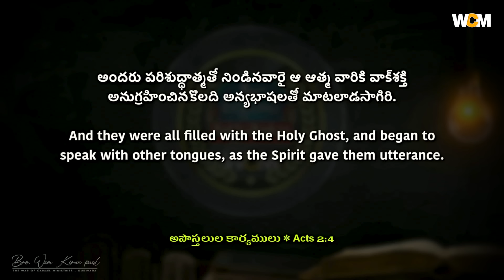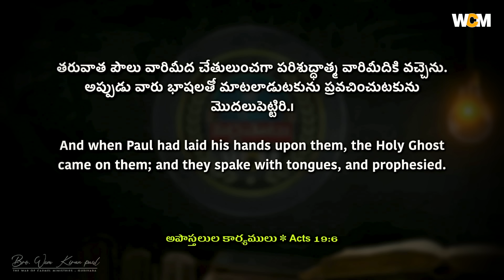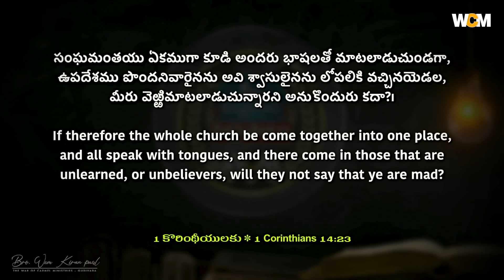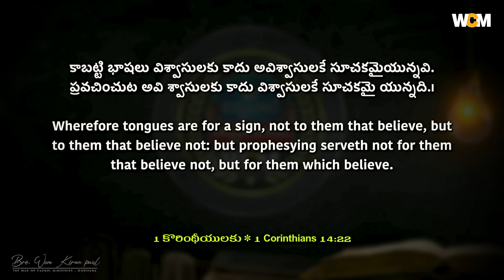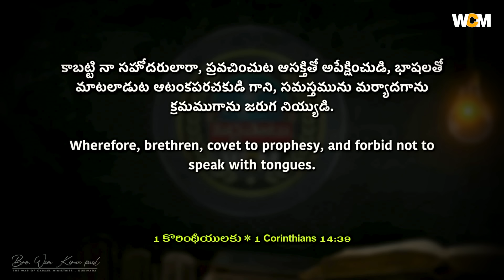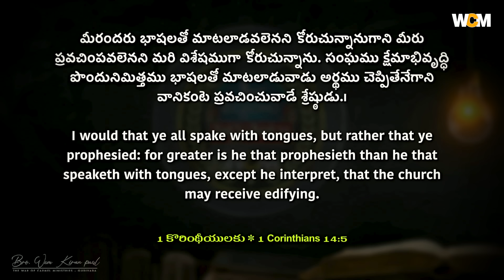అన్య భాషల సర్వ సత్యం - పలికిన మాటలే పదే పదే పలకటం అన్య భాష ఎలా అవుతుంది ?? || Bro. W.C.M KIRAN PAUL